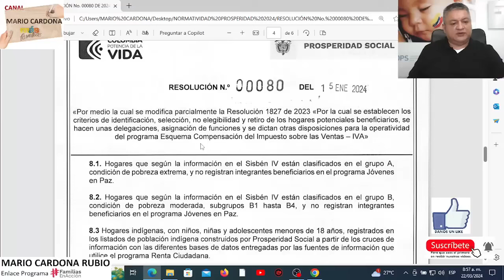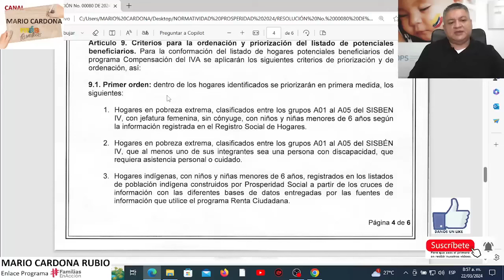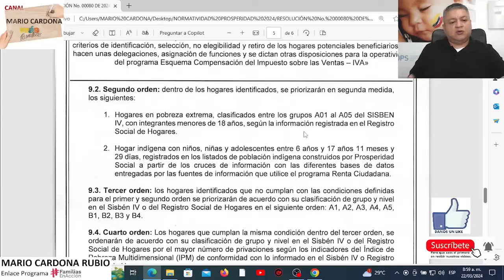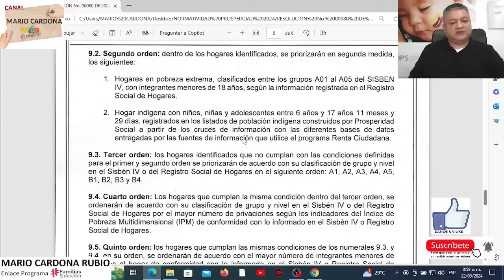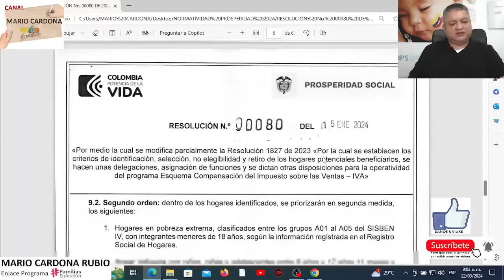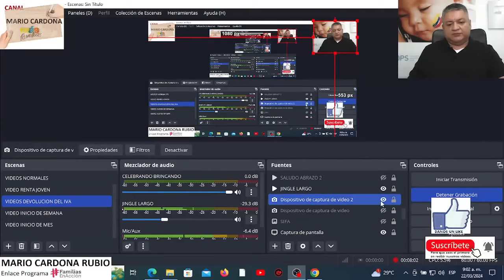🔵 DEVOLUCIÓN DEL IVA, EXCELENTE NOTICIA Para BENEFICIARIOS NUEVOS y ANTIGUOS. 😲✅